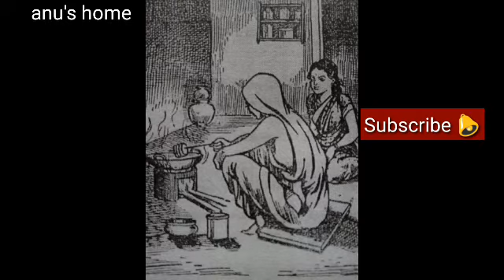Gathileni bharthaku mathileni bharya||చందమామ కథలు|| గతి లేని భర్తకు మతిలేని భార్య|| telugu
In anu's home we put videos on cooking ,stitching ,rangoli, DIY, devotional songs and chandama kathalu.